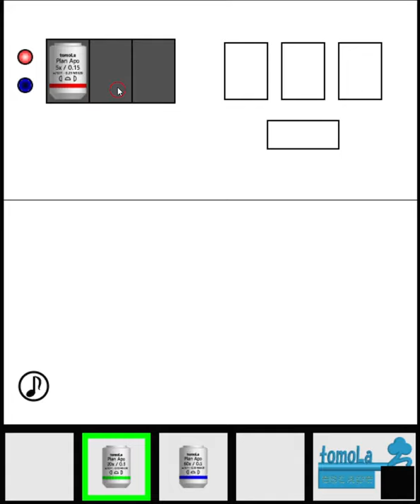[TomoLaSiDo] Escape Challenge 145: Room with Objective Lens Walkthrough